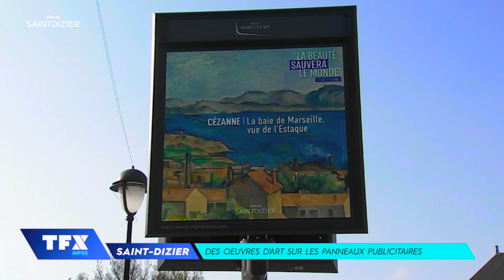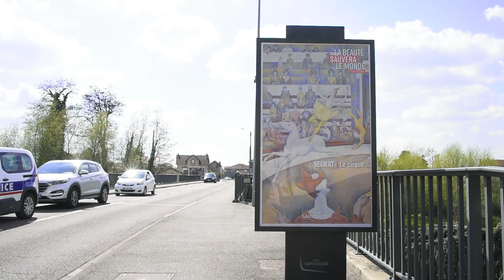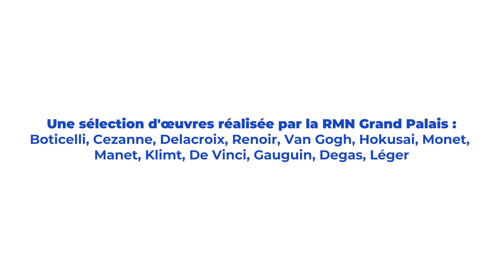La Beauté Sauvera Le Monde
La campagne "La beauté sauvera le monde" cherche à combattre la morosité ambiante en valorisant la beauté et la culture à travers diverses actions : expositions d’œuvres d’art, musique dans les rues, citations inspirantes sur les vitrines des commerces, dessins d’enfants, et portraits d’habitants.

Ces initiatives visent à rappeler l’importance de la beauté et de la culture pour notre épanouissement et notre bien-être.